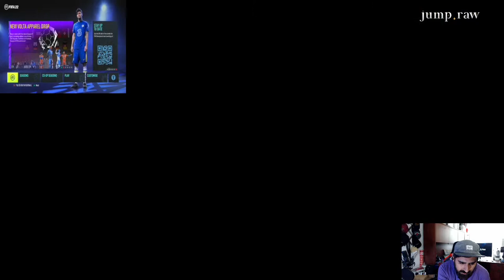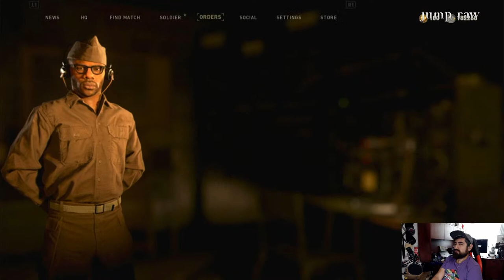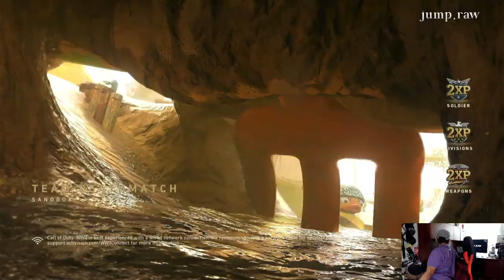St Jude Fundraiser Gaming Challenge | The Last 2 Hrs!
Gaming 60 mins for a good cause!
I have committed to the St. Jude 60 Minutes a Week Gaming Challenge for St. Jude Children's Research Hospital! I am taking on 60 minutes of gaming a week and raising funds to help them achieve their mission: Finding cures. Please support me and donate to my fundraiser to help make a difference!

St Jude's goal? 100% survival. Treatments invented at St. Jude have helped push the overall childhood cancer survival rate from 20% to more than 80%. Will you help us save more lives?